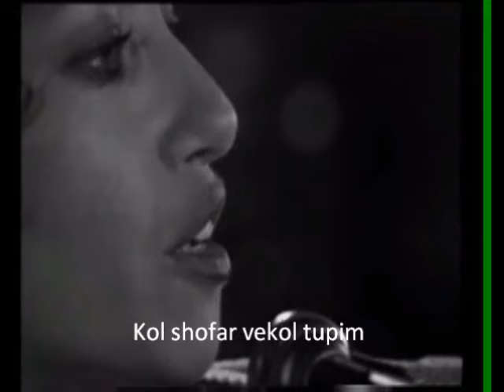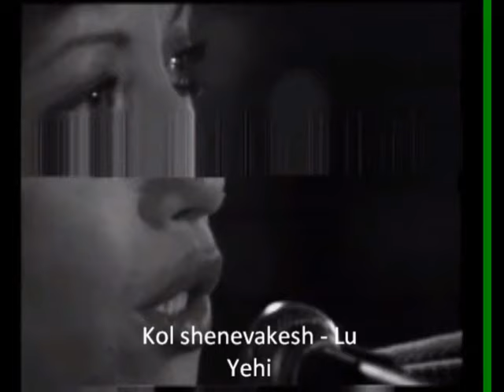Lu Yehi , Naomi Shemer - לוּ יְהִי נעמי שמר‎ . liryc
this is my favorite song because it reminds us, the rebirth of the fig tree Israel